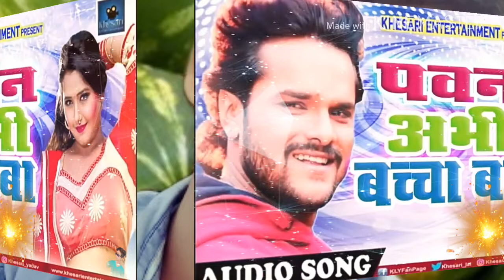🔉Marad Abhi bachha Ba Song_khesari lal yadav 2017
By
Aman royal

For leastest Bhojpuri audio and videos